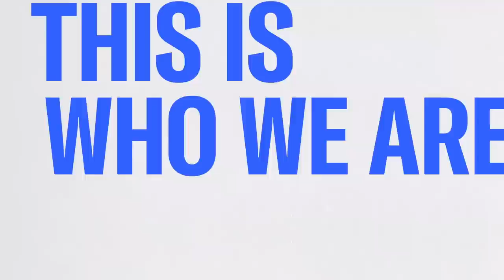'Lawmen: Bass Reeves' is inspired by the first Black Deputy U.S. Marshal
Actor and producer David Oyelowo joins Morning Joe to discuss the new miniseries 'Lawmen: Bass Reeves,' which is based on the true story of Bass Reeves, who became the first Black Deputy U.S. Marshal to serve west of the Mississippi River.